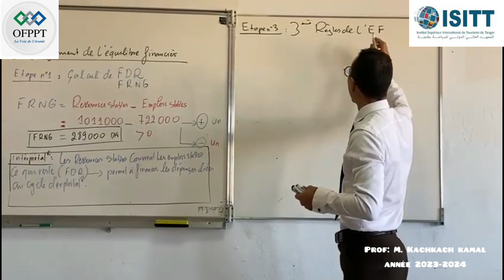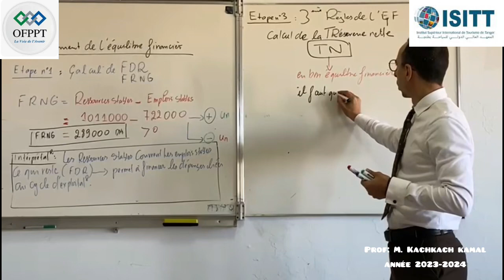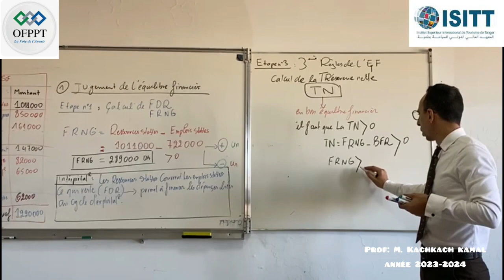Finance :Cas pratique : Qn3: troisième règle centrale de l’équilibre financier : la trésorerie nette